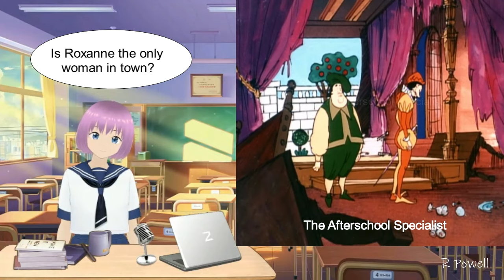ABC Afterschool Special | Cyrano (1974) Part 1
💗Watch the Season 2 Hanna-Barbera remake of Cyrano de Begerac.

Starring José Ferrer, Joan Van Ark, Jane Connell, Victor Garber, Martyn Green, Kurt Kasznar, Alan Oppenheimer, and John Stephenson

📼Additional Info📼
Featured VTuber: Sinon
Anthology: ABC Afterschool Specials
Director: Charles Nichols
Video Topics: Physical Appearance, True Love

💗About Sinon💗
Age: 14 years old
Birthday: February 23rd
Height: 162 cm
Hair color: Pink
Eye color: Blue
Pronouns: Her/She
Personality: Quick-witted, Sarcastic